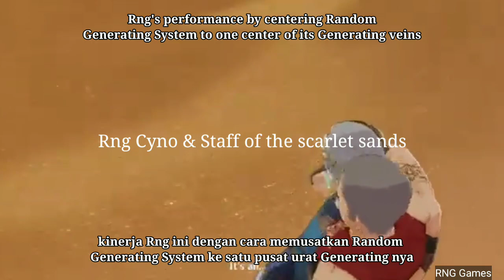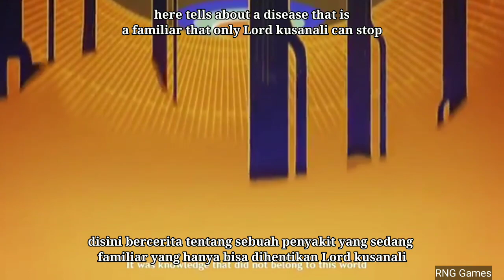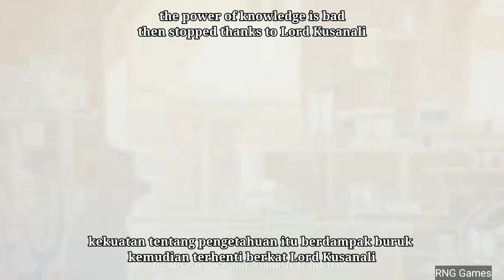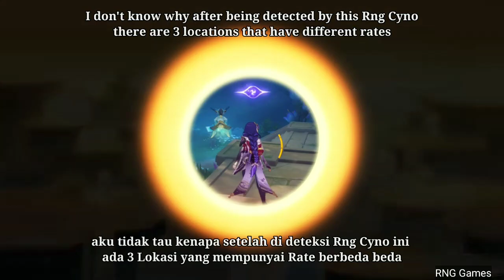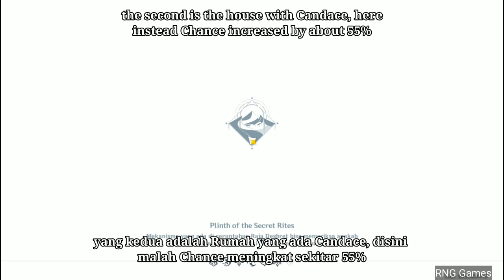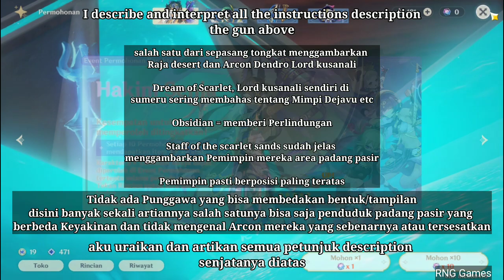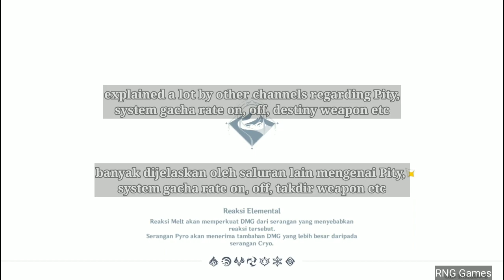Cyno and Staff of the scarlet sands RNG Trick Genshin Impact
Hello kali ini aku akan menunjukan langsung karena banyak sekali yang berkomentar menanyakan Spot untuk Gacha Cyno dan Senjatanya di Rate Off F2p, ini lah tempat yang paling aku Yakini .. Kalian dimana ??

Teks translate on this videos Staff of the scarlet sands :

Paragraft 1
one of a pair of sticks depicts
The king of desert and Arcon Dendro Lord kusanali

Dream of Scarlet, Lord I analyzed myself in
sumeru often talks about Dejavu Dreams etc

Obsidian = Provides Protection

The staff of the scarlet sands is clear
describe their Leader the desert area

The leader must be at the top

Paragraft 2

There is no retainer who can distinguish the shape/appearance
here there are so many meanings, one of which could be a desert resident who
different Beliefs and don't know their true Arcon or misguided

Untuk beberapa Test dan Showcase semua Gacha F2p ku kamu bisa Cek di UID yang sama .

sample test dibawah hanya beberapa dan kamu bisa menemukan lebih banyak di playlist trick genshin naknak 😊

Perhatian : Sebuah Trick yang aku ambil dari RNG tidak akan menjamin 100% Work it, namun sedikit harapan untuk player F2p aku harap kalian Beruntung juga seperti ku. Kesalahan tahap yang aku buat bisa membuat gagal jadi aku harap kalian Teliti bila ingin mencoba nya.

Subs : IND/ENG

❖Sound use
♪Backsound : -

✉ New Line ID【 dinakachans 】Active